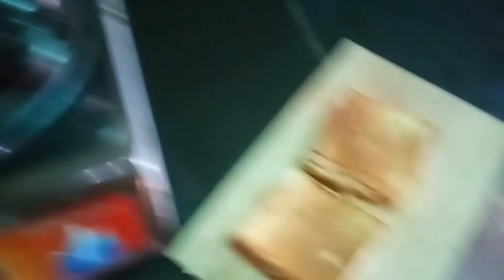Grilled Tuna Sandwich | Buko Juice | Lunch Reveal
Today's vlog grilled tayo for lunch ng Tuna Sandwich.